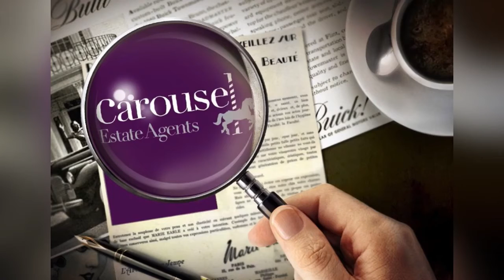Almond Crescent, Teams, NE8 2TE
A refurbished semi detached house located in a residential cul-de-sac. The property is in good order throughout and is warmed by gas central heating via a combination boiler and has the benefit of UPVC double glazing. Ideally located for bus and transport links and close to the A1m and Metrocentre. Great starter home which comprises of lounge/diner, modern white fitted kitchen with cooking appliances, bathroom with shower and to the first floor there are two double size bedrooms. There is off street parking provided to the front and a enclosed garden lies to the rear.